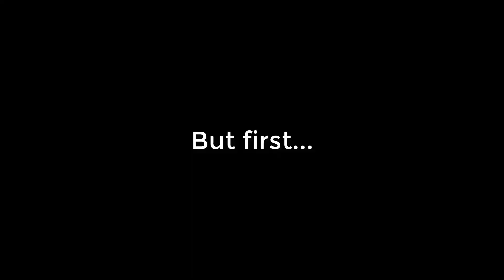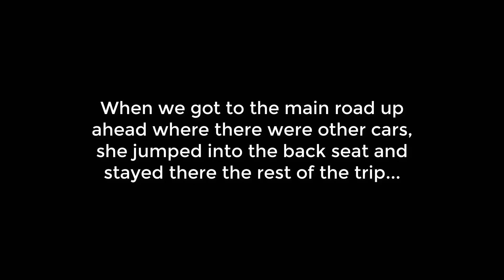Therapy for a Fearful Border Collie and Duck Update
Our Border Collie Izzy has been getting progressively more fearful as time goes by. She is to the point now where she doesn't want to leave the yard -- especially into any wooded area. She has always been fearful of loud noises, but now it's getting to the point were any stray noise startles or scares her. She hasn't went for a walk in nearly two weeks until today, and the only way to do-so was to walk her on lead 🙁 I also give an update on the ducks...

Here are some of the gardening and Oak Savanna restoration tool I use on Planet Mojo:
Felco Pruning Shears (F 7) that I use
6' Bury Depth Woodford Yard Hydrant
Prepper Heirloom Seeds
Husqvarna Brush Cutter
Corona Orchard Lopper
DeWalt Reciprocating Saw
Solo Sprayer
King Plus 1200w LED Grow Light
Bayite Temperature Controller
Husqvarna Rancher
DeWalt Chainsaw
Gripple Torq Tool Tensioner